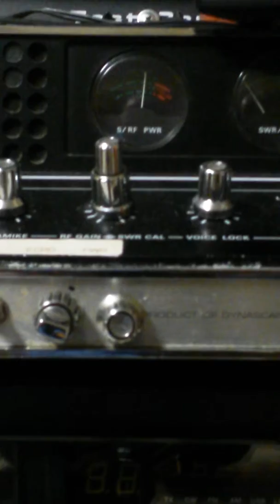4 speed 318 on the cb